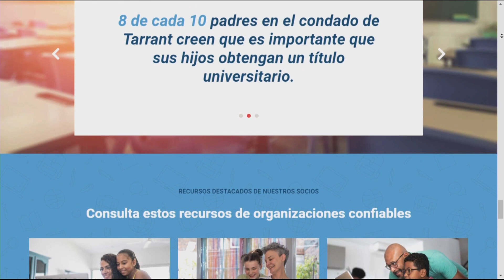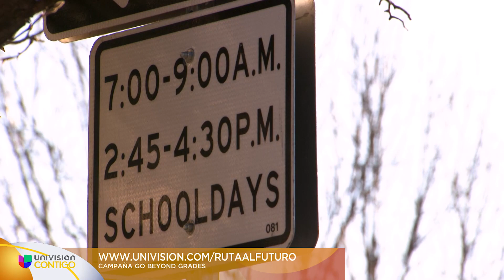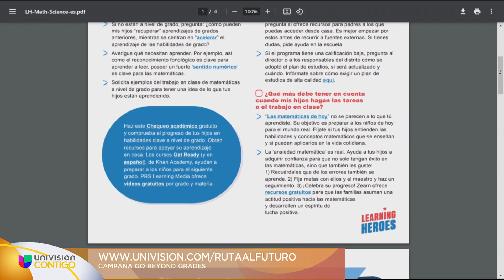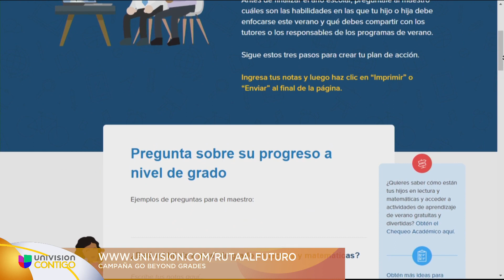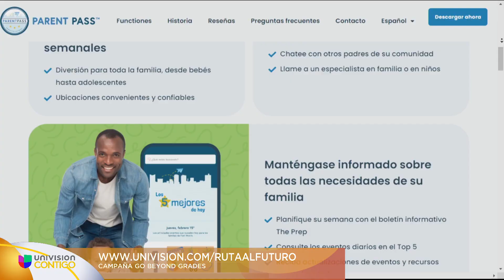3 acciones que los padres deben tomar antes del fin del año escolar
Es necesario ir más allá de las calificaciones para entender cómo va el desempeño de un estudiante.  Expertos hacen un llamado a padres de prepararse con herramientas para apoyar a sus hijos durante el verano.